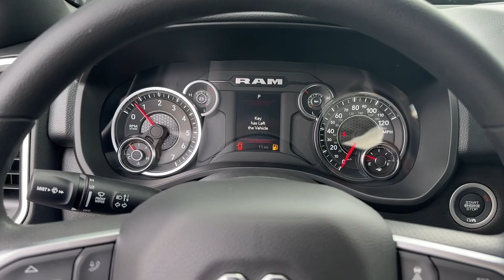2025 Ram 1500 Big Horn Atlanta, Marietta, Roswell, Kennesaw, Woodstock GA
New 2025 Ram 1500 Big Horn available at Ed Voyles CDJR located in 789 Cobb Pkwy SE, Marietta, GA, 30060.
Stock#: 514371 - VIN#: 1C6RREFG2SN504514

This could be the car for you, the  2025  Ram 1500. The Ram 1500 delivers gritty towing capability, passenger-focused comfort and safety features, and surprising fuel efficiency. The following are some of this vehicles highlighted options: Intelligent Auto on/off High Beams, Pre-Collision System, Lane Departure Warning, Keyless Entry, Fog Lamps, Keyless Start, Adaptive Cruise Control, Remote Engine Start, Heated Mirrors, Back-Up Camera. Don't do the job unless you can do it right. Drive the truck that has the capability you need. The Ram 1500.